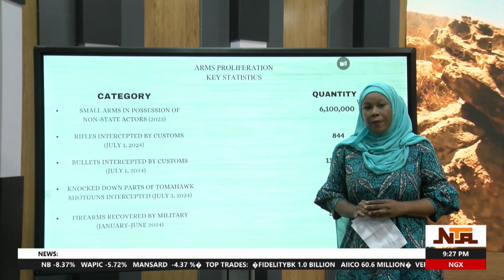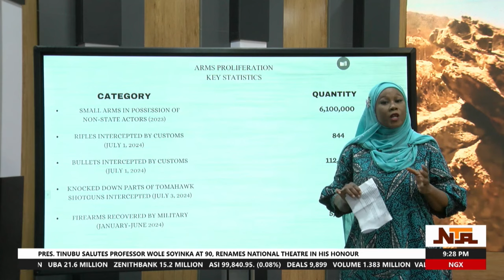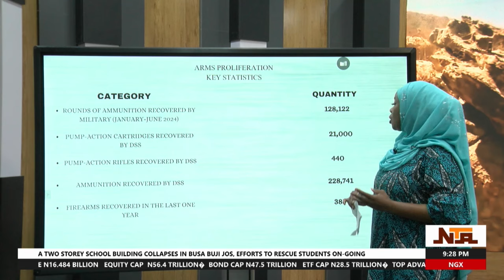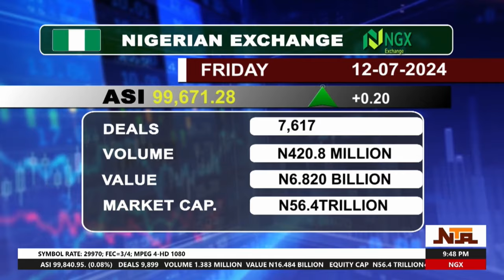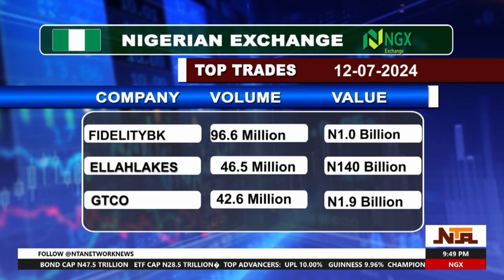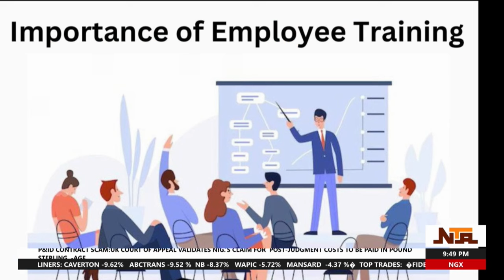Network News | 12 July 2024 | NTA